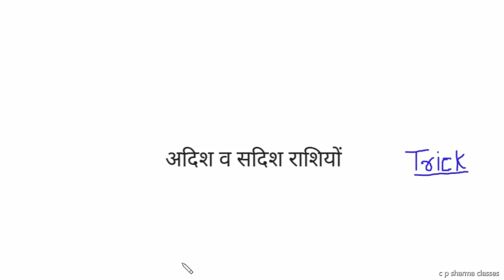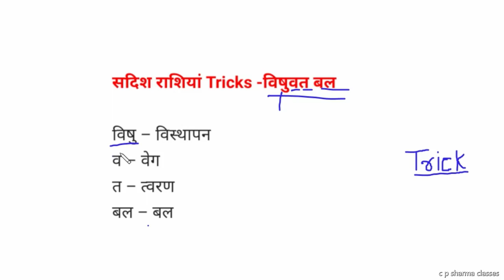Vector and Scalar Quantity Trick सदिश व अदिश राशियाँ ट्रीक hindi Exams science trick by c p sharma